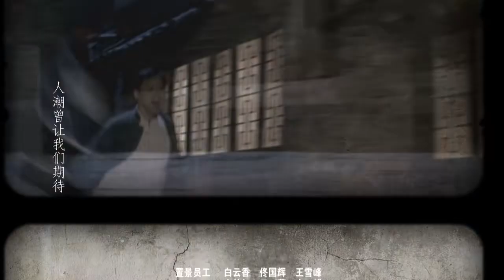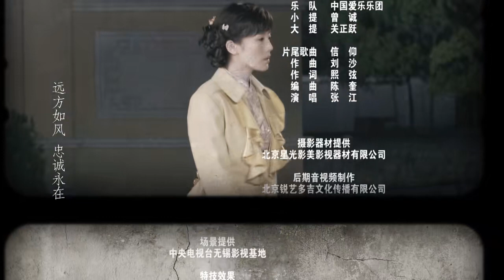【2023最新諜戰劇】交鋒 第15集：亂世兄弟攜手地下黨與國民黨特務之間的交鋒，懸念叢生，扣人心弦……（主演：郭曉冬，王斑）